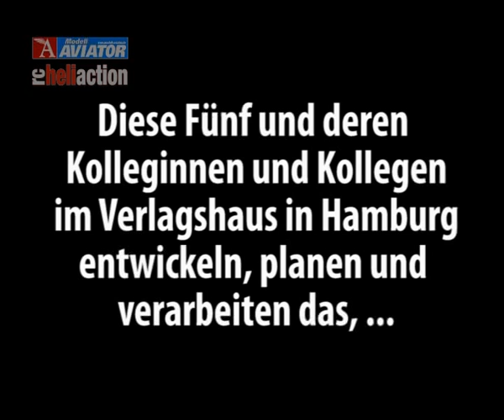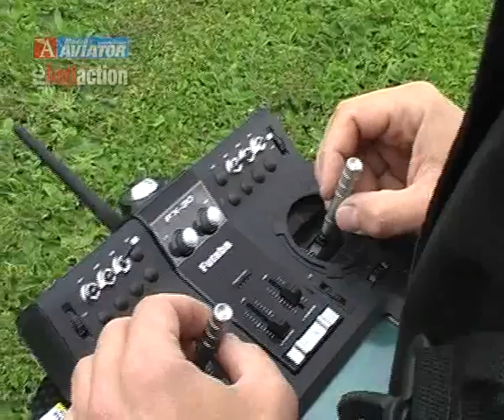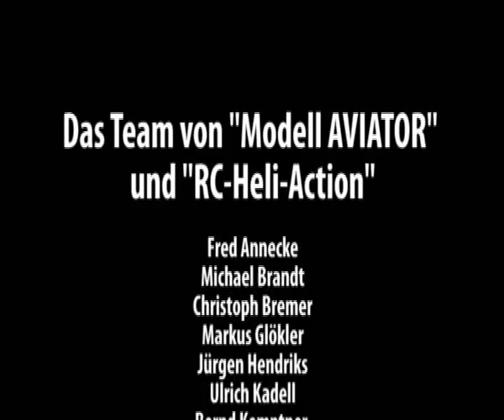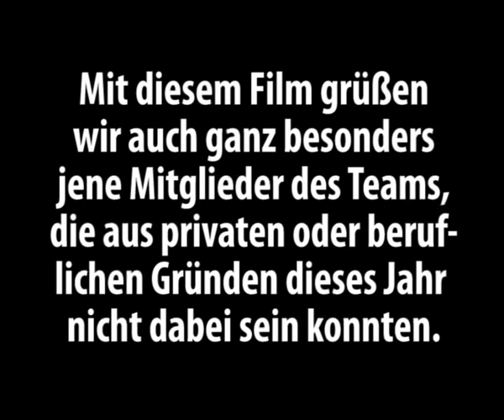Hinter den Kulissen von Modell AVIATOR und RC-Heli-Action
Hinter den Kulissen von Modell AVIATOR und RC-Heli-Action - den Magazinen für den Modellflugsport. und